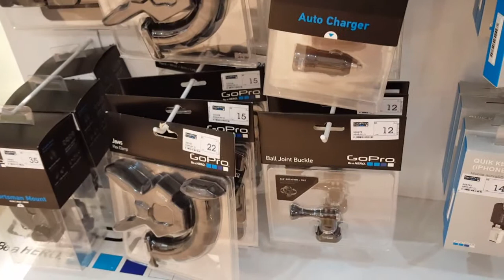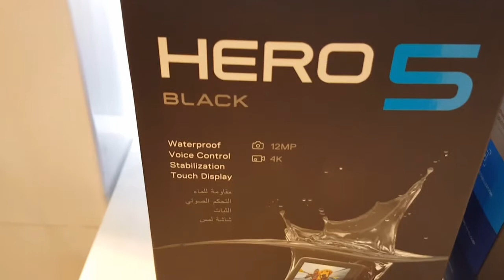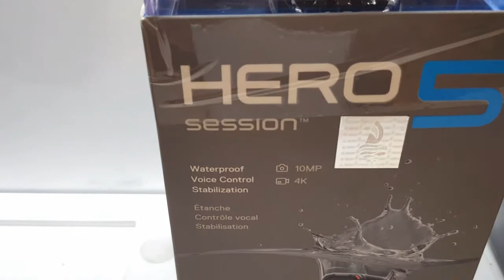The New GoPro HERO 5 Black & Session ☆ W/ Mounts & Accessories